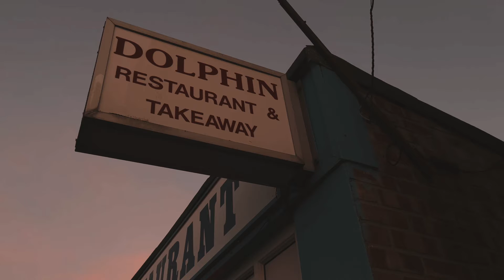all we have left are memories…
This video was a short one I made, that allowed me to take a step back from all the other stuff I’ve been working on, and make something a little more personal to me. It’s nothing fancy, it’s nothing that’s going to win any awards for being filmed amazingly or having an amazing story arc; in fact, I shot the entire thing on my iPhone 12 mini and a rented DJI Mavic Air 2, with no plans for how I wanted the end result to look. Regardless, it’s a pretty cool memory I was able to capture on film and I hope it brings someone out there some joy :)